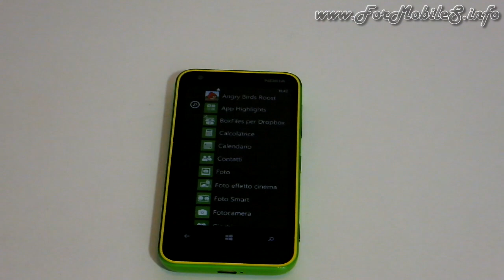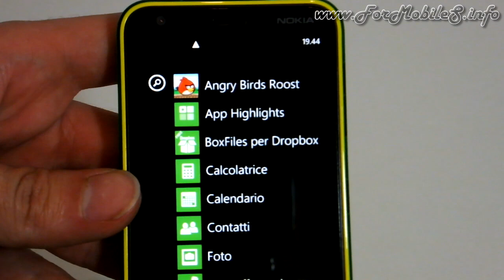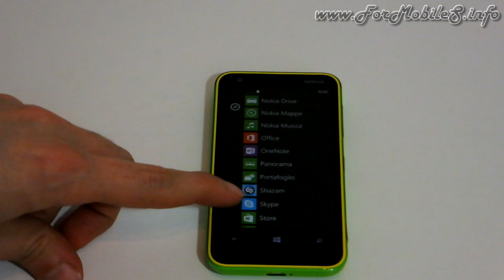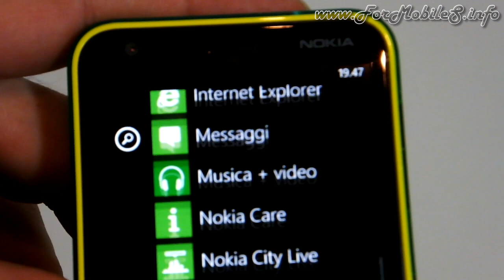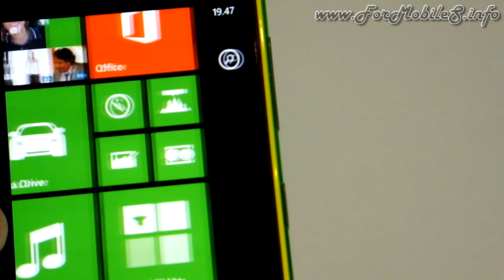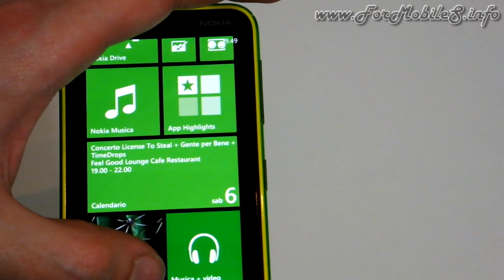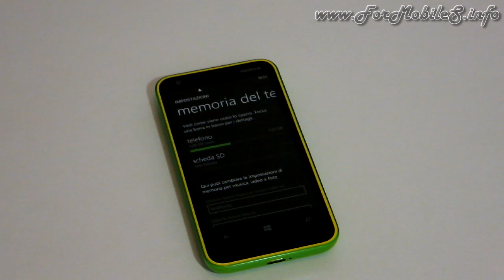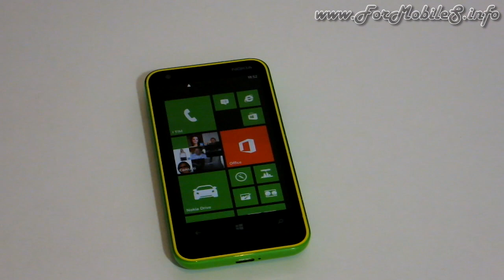Recensione conclusiva di Nokia Lumia 620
Andiamo a chiudere le analisi su questo smartphone ripercorrendo le principali funzioni ed esprimendo il parere in merito a bontà, maneggevolezza e durata dello stesso.
Ultimo "piccolo" uscito della seria Lumia di casa Nokia, il 620 offre ad un prezzo molto buono una serie di features assolutamente di riguardo!